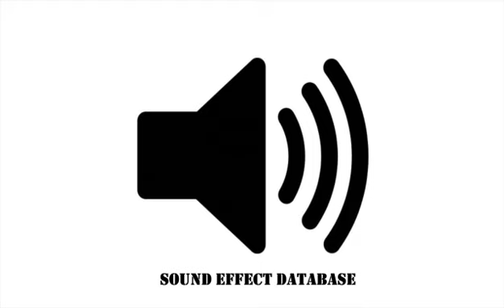Seal Barks And Flippers Clap Sound Effect